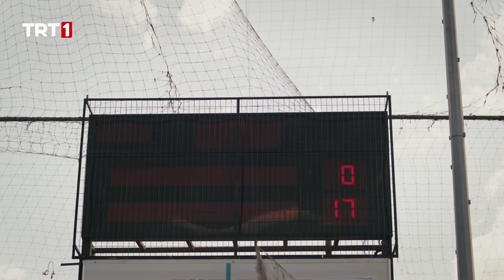Allah'ını Seven Defansa Gelsin! | Dünya Hali 10. Bölüm